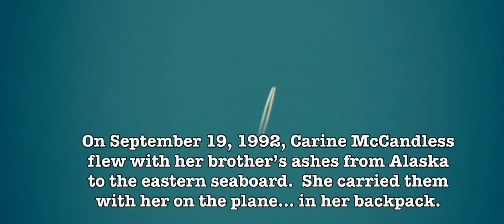Into The Wild 2007 BGM Eddie Vedder